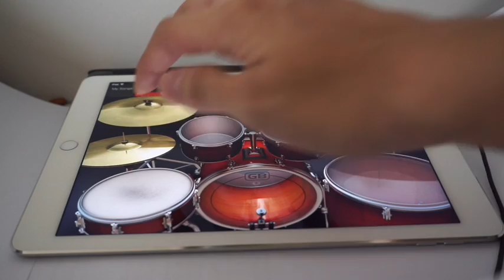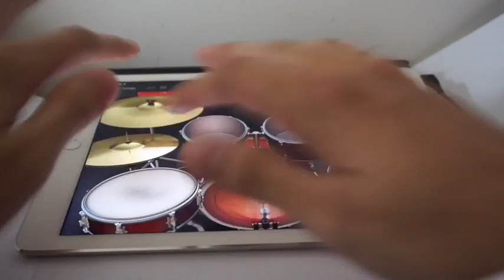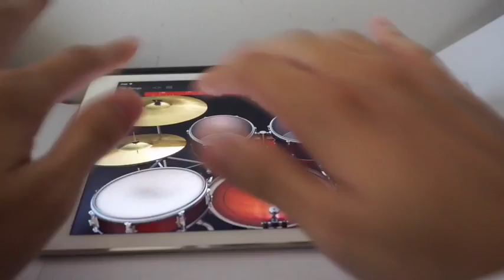iPad GarageBand finger drumming